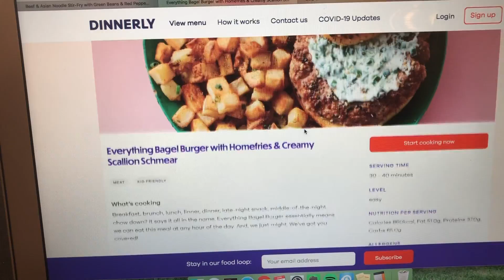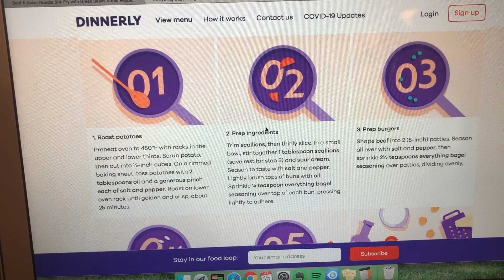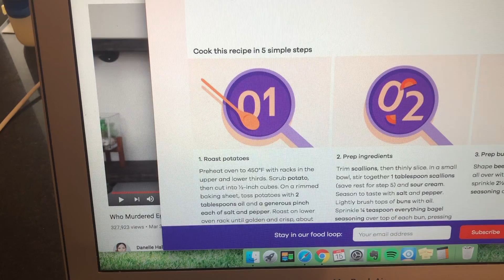Quarantine Update and Cooking A Dinnerly Meal | Everything Bagel Burgers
Watch as we give you a sneak peek behind the fascinating experience of teleworking during the self-quarantine. Also included, is an awesome burger recipe that we got from Dinnerly. Our Dinnerly meals have been quite good and we look forward to eating more.

-Stuff we bring on walks/parks:
Helikon-Tex EDC Sling Backpack
G4Free Tactical Sling Backpack Kit
Adventure Medical Kits Trauma Pak
Ballpoint Stainless Steel Retractable Pen
Hyfin Vent Chest Seal
SWAT-T Tourniquet
Takeya Actives Insulated Water Bottle (32oz)
Takeya Actives Insulated Water Bottle w/Straw Lid (18oz)
One Gallon Jug Similar to what we use

-Camera Gear and Other Misc. Stuff:
Shark Navigator
Polarduck Mini Tripod
Movo VXR10 Universal Video Microphone
Apple AirPods
Selfie Ring Light
T-fal, Ultimate Hard Anodized
T-fal 8 Quart Pot
Paper Face Mask